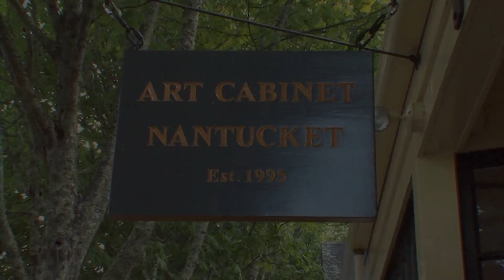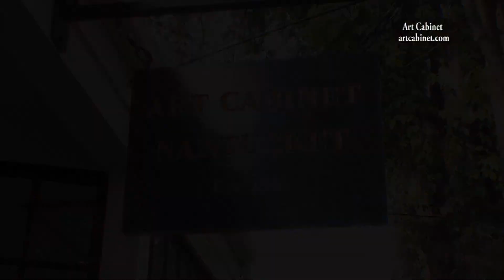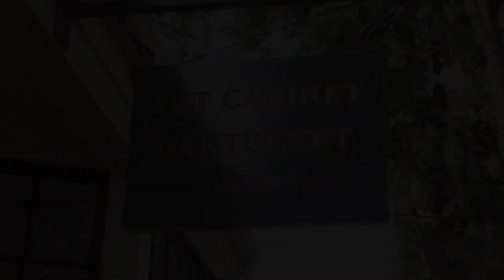ArtCabinet7 6 12